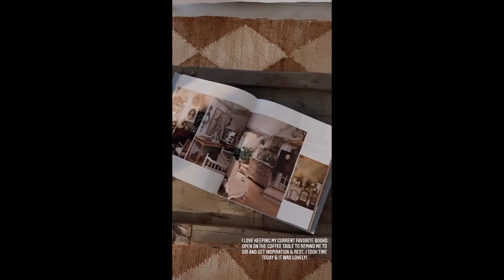LizMarieGalvan - 11.07.21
Author
A cozy enthusiast living in an 1800’s farmhouse with her veteran husband & her son, Cope. Oh, & a bunch of animals including a sheep named Grace.